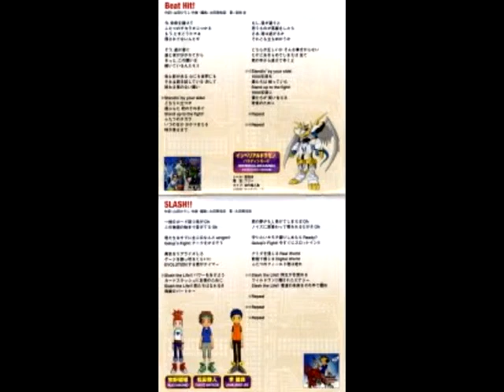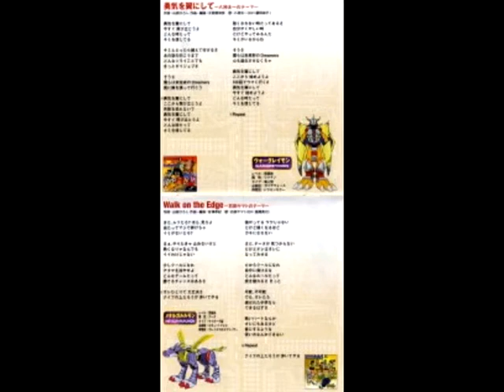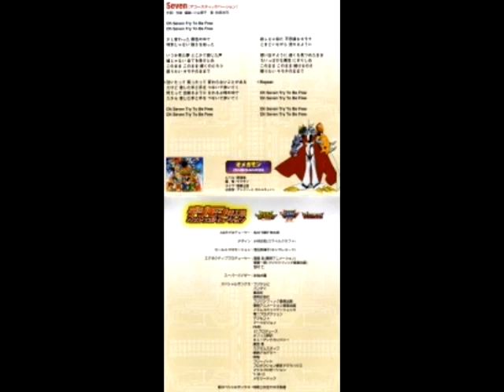SLASH!!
titulo: slash!! 4to tema del album
artista: Ohta Michihiko
album: Sounyuka Best Evolution
fecha de lanzamiento: 1 de diciembre del 2001